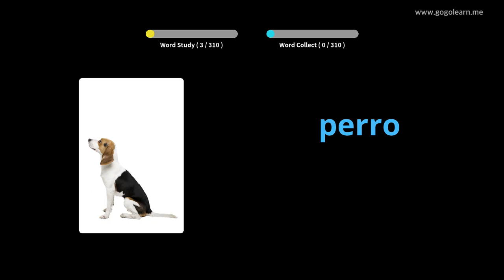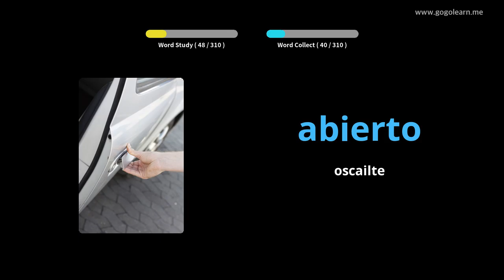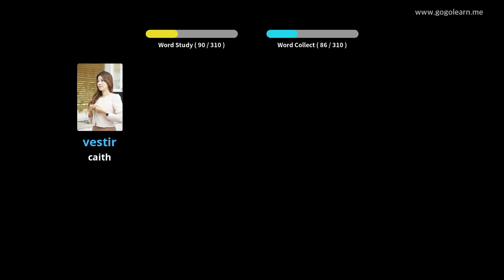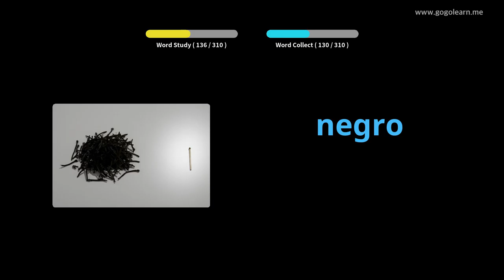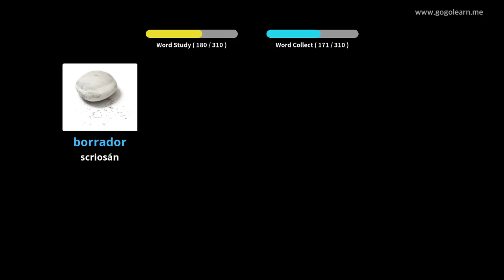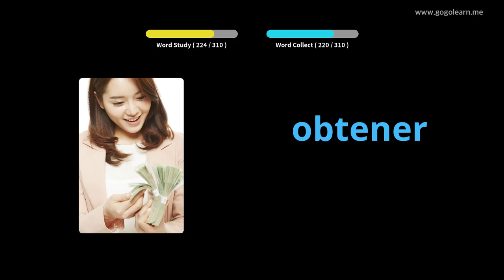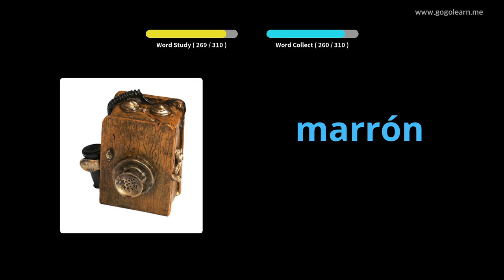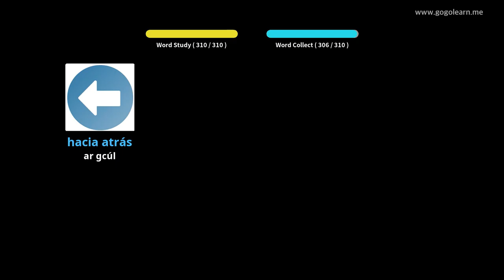Stór Focal Spáinnis Éisteacht agus tú ag Tiomáint |Golearn